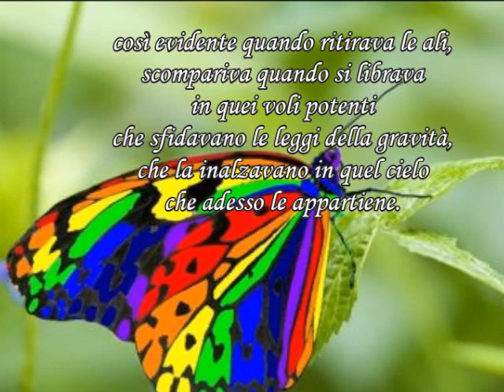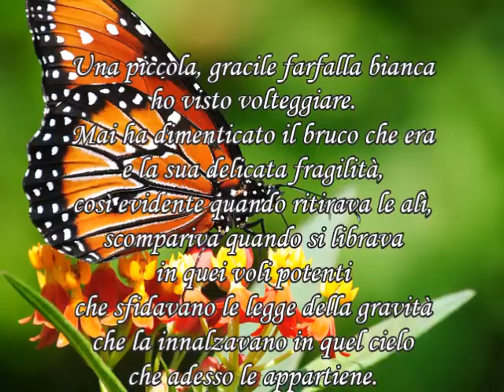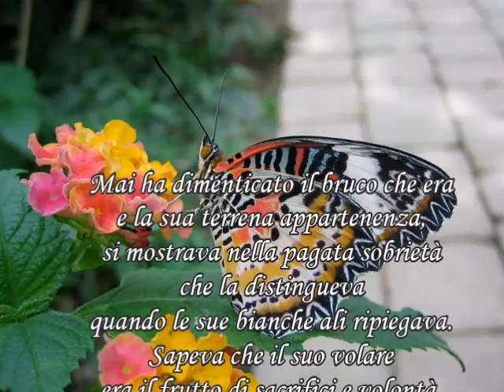CARLA FRACCI -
MARIA MACCAGNANI - VIDEO